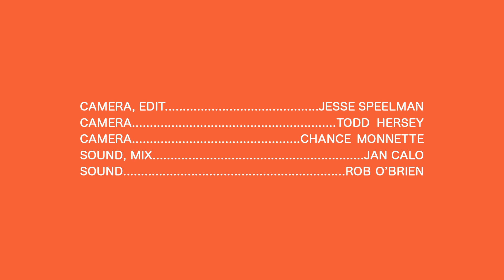Kenny Watson - The Feeling (It's Alright) - Real Feels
Kenny Watson performs his song The Feeling (It's Alright) for Real Feels on the first ever FeelDay.